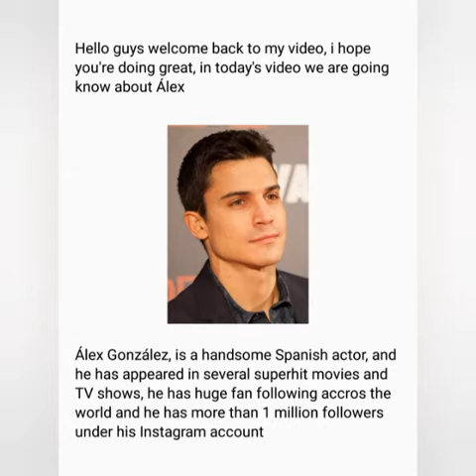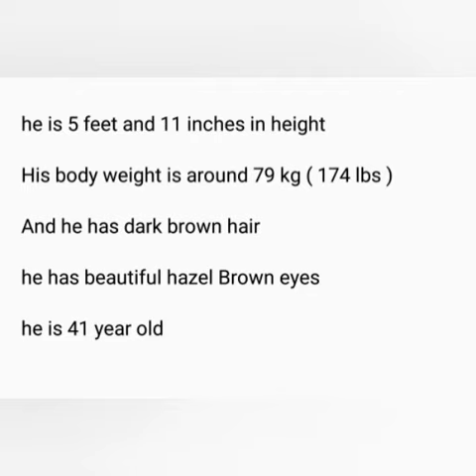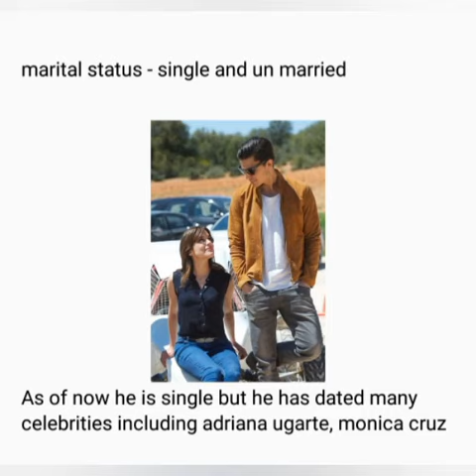Álex González Lifestyle 2021 / Álex González Girlfriends/ Álex González Net Worth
Spanish Actor Álex González Lifestyle/ Álex González Girlfriends/ Álex González Net Worth